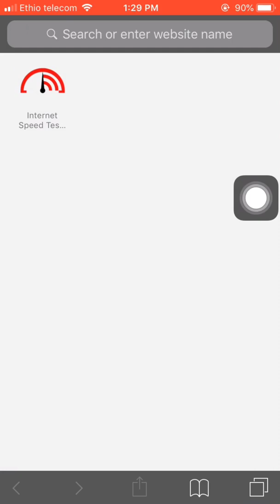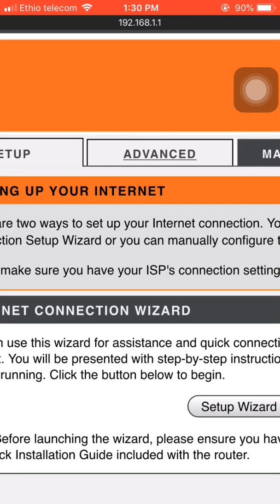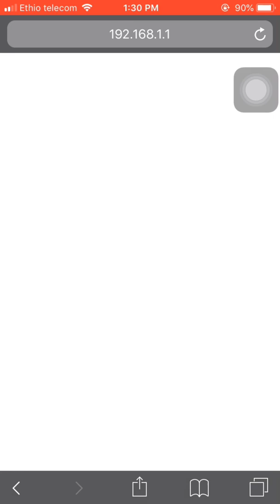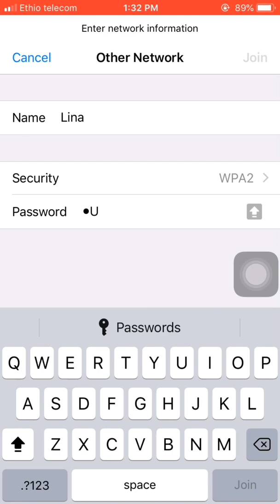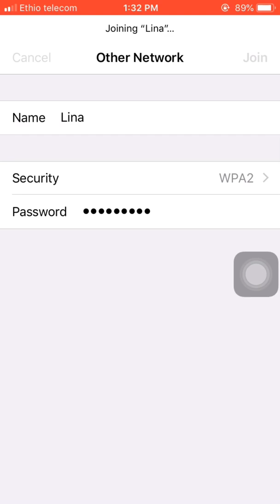HOW TO HIDE YOUR WIFI brodcasting SSID✔✔